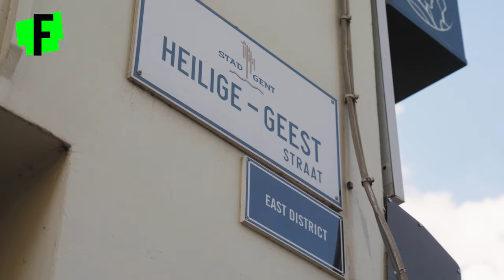Real Estate Gent Immo Francois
Mijn eerste samenwerking met Immo Francois, supertof!
Bedankt aan Arjen voor het acteertalent.